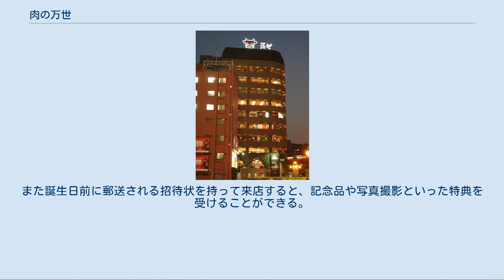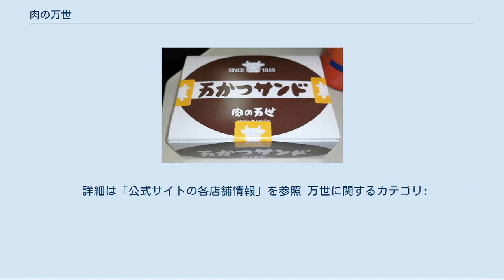肉の万世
肉の万世（にくのまんせい）は、東京都千代田区に本社を置く株式会社万世（Mansei Co., Ltd.）が運営する肉料理レストランや精肉店の名称である。
屋号の「万世」は本店近くの万世橋に由来する。
万世橋は当時は「萬世橋」の表記で「よろずよばし」とも呼ばれていた。
 微笑む赤い牛の顔がトレードマーク。
現在看板等に用いられている簡略化された意匠は大阪万博のポスターをデザインした福田繁雄の手になるもので、ベースとなったキャラクター（モーちゃん・ブーちゃん）ならびに包装紙等のオリジナルデザインは絵本作家の林義雄によるもの。
万世洋食、万世焼肉、万世拉麺を関東各地にチェーン展開する。
 1949年（昭和24年）9月9日創業。
株式会社肉の萬世として設立された。
戦後に秋葉原で開業した電気部品商・鹿野無線が母体で、ドッジ・ライン不況の際に精肉・コロッケ商「万世」へ業種転換。
秋葉原電気街では異色の大型飲食店として成功し、自社直営牧場を擁するまでに発展した。
なお、創業者の鹿野明は独立前にヤマギワに勤めていた。
 食肉卸売業の他、ステーキ・焼肉等肉料理全般を扱うレストラン、パーコー麺で有名なラーメン屋や、カツサンドやカレーライス等を主に提供する軽食喫茶も手掛けている。
 整形加工肉ではないため1つ1つハンドカットされる名物万かつサンドは、後楽園球場や小田急ロマンスカーの車内販売で全国的に知名度を広げ、東京駅や東京国際空港の駅弁・空弁として人気商品となった。
 万かつサンド。
 秋葉原の本店ビルでは、フロアごとに精肉惣菜店およびラーメン、洋食、焼肉、ステーキレストラン、バー、居酒屋といった多様な業態のレストランを展開している。
1階及び地下は予算1000円以下でも食事できるが、上階に行くほど高級指向になっており、最上階は10000円クラスの客単価設定とされている。
6階部分は集中調理室となっており、各階店舗の仕込みや調理が行われる厨房となっており、一般客はエレベーターで降りることができない。
 2020年1月現在、コロナ禍の影響で営業階が縮小しており5階までとなっている。
 2014年10月に、コンビニエンスストアチェーンスリーエフとのコラボレーション店舗を本店ビル1階にオープンした。
2018年1月29日をもって一時休業、同年3月8日にローソン・スリーエフとしてリニューアルオープンしている。
ローソンやスリーエフで取り扱いのあるコンビニ商品と共に、万かつサンドなど万世商品を24時間販売している。
この店舗内にはATMも置かれている。
 小学生以下の児童を対象に「まんせいくらぶ」という会員制度があり、通常の来店でもジュースかアイスクリーム（ソフトクリーム導入店舗ではミニソフトクリーム）が無料提供される。
また誕生日前に郵送される招待状を持って来店すると、記念品や写真撮影といった特典を受けることができる。
 中学生以上になると「mansei club ファミリー」に加入でき、誕生日が近づくとソフトドリンクや記念写真サービス、お祝いドリンクの特別価格での提供といった特典を受けることができるバースデーカードが送付される。
 「まんせいくらぶ」「mansei club ファミリー」はどちらも入会費・年会費がかからない。